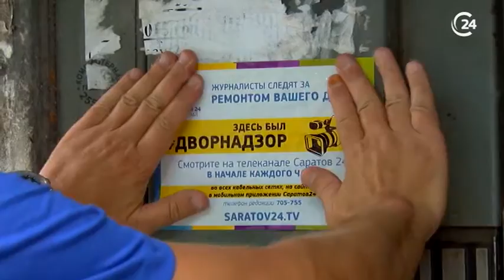ДВОРнадзор. В объективе видеокамеры Саратов 24 - дворы домов по ул. Пономарева и 2-му Кав. тупику